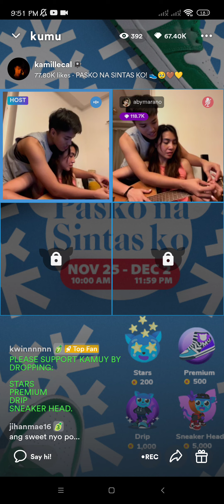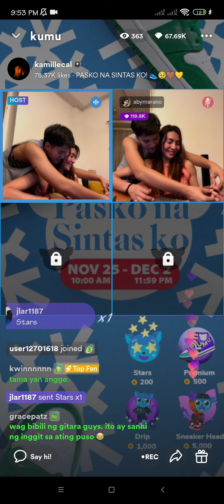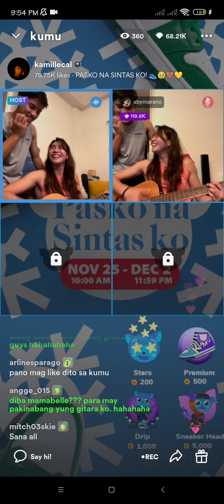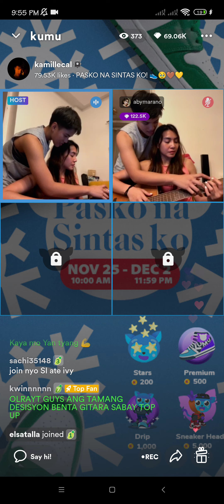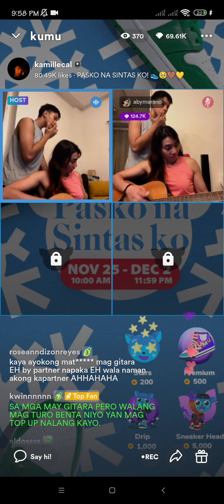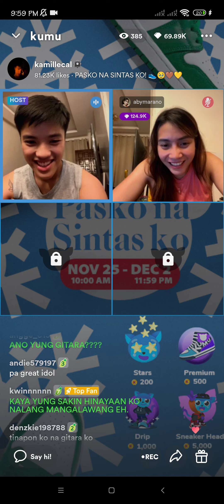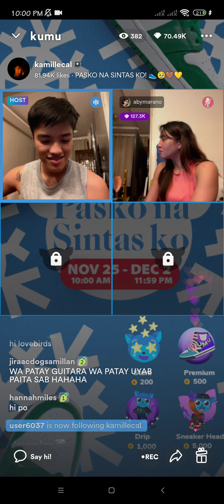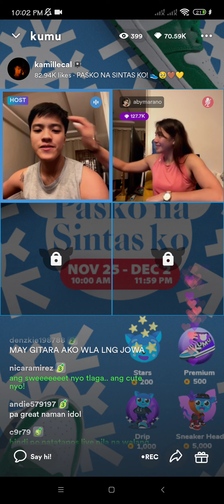Opo, hindi maiinggit for todays video🥲